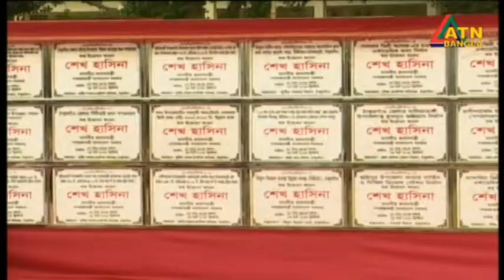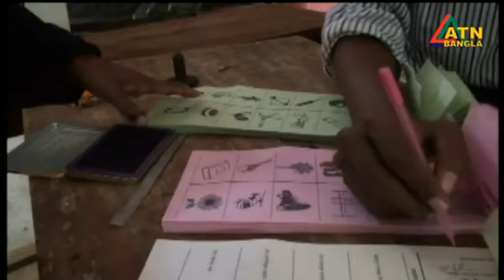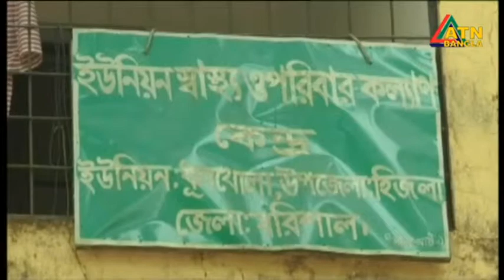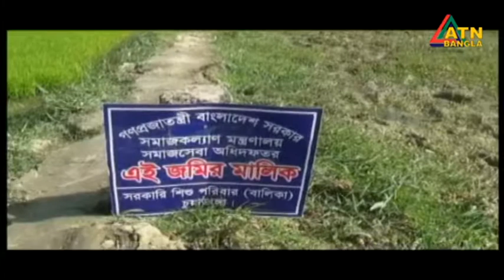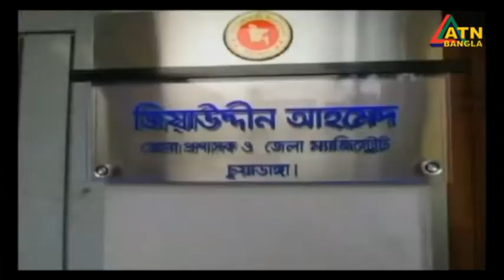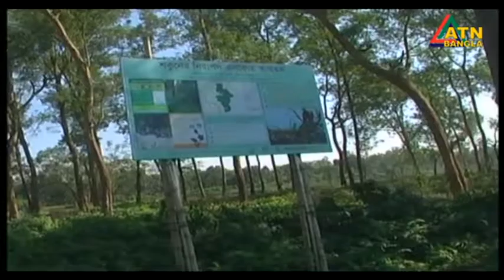গ্ৰামেগঞ্জের খবর | ATN Bangla Gramganger News | Date on 29-03-2018 | ATN BANGLA Official